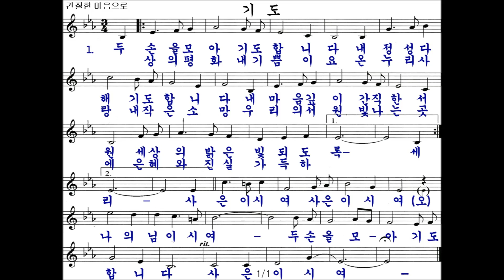기도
원불교 창작성가